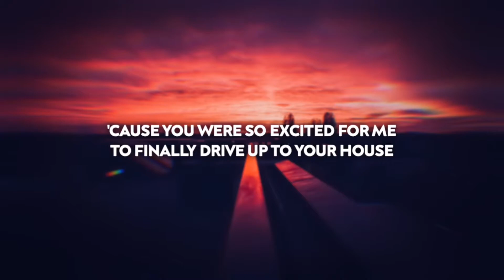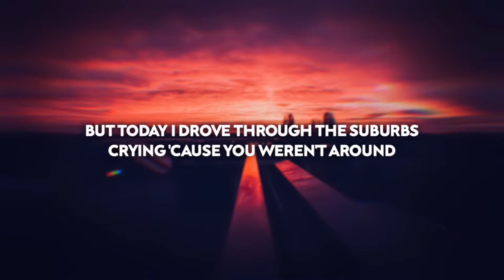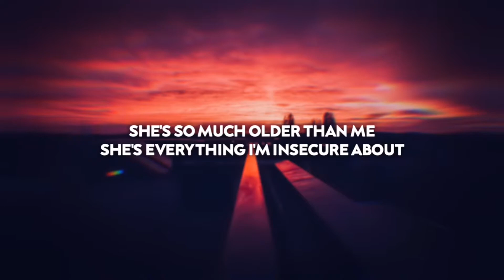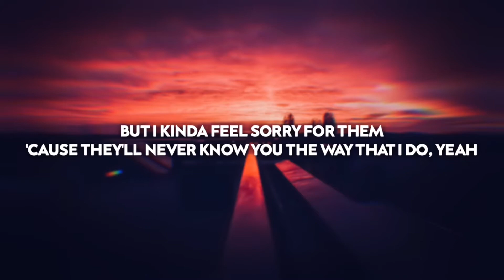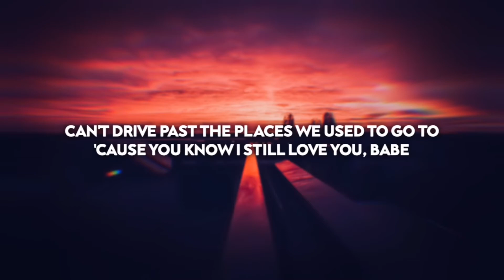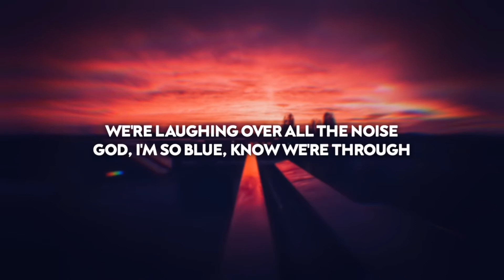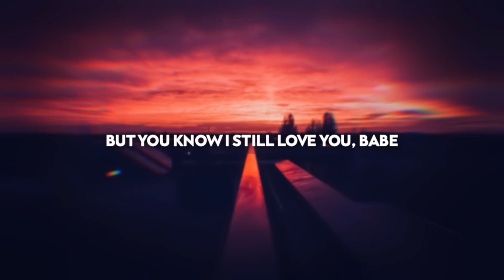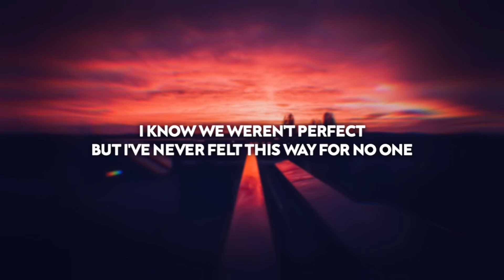Olivia Rodrigo - drivers license (Lyric Video)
"drivers license" was released on January 8th 2021.

➥ Lyrics

[Verse 3]
And all my friends are tired of hearing how much I miss you
But I kinda feel sorry for them

[Bridge]
'Cause you know I still love you, babe (Ooh, ooh ooh, ooh, ooh ooh)
But you know I still love you, babe (Ooh, ooh ooh, ooh, ooh ooh)